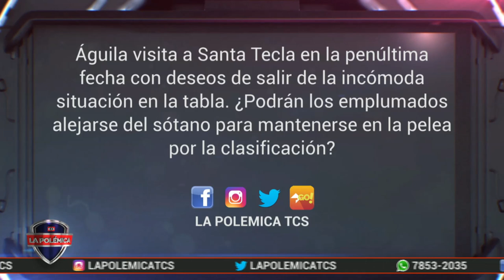A SALIR DEL SÓTANO - Águila visita a Santa Tecla en la penúltima fecha para salir del sótano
Águila visita a Santa Tecla en la penúltima fecha con deseos de salir de la incómoda situación en la tabla.
¿Podrán los emplumados alejarse del sótano para mantenerse en la pelea por la clasificación?